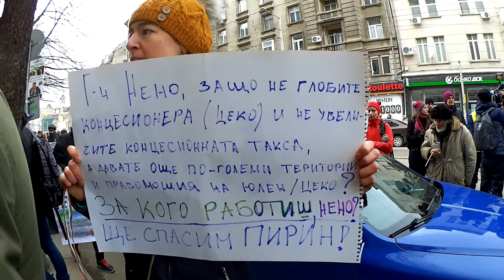Да защитим Пирин, да защитим България - протест пред МОСВ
Протест за Пирин, пред сградата на Министерство на околната среда и водите, гр. София – 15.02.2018 г.